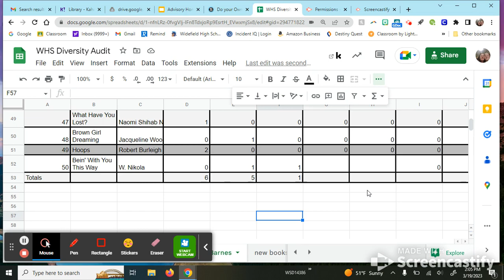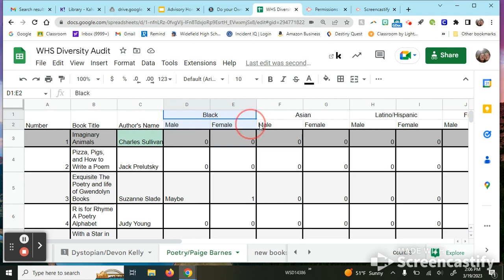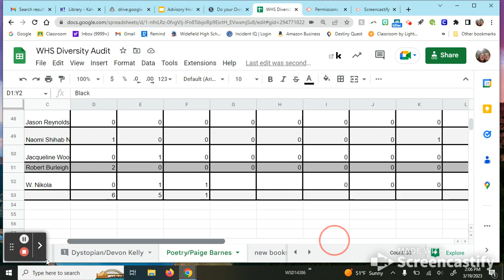make a chart with google slides